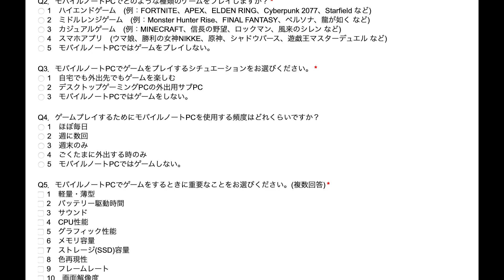dynabook RZ Special Edition - Tokyo Game Show 2023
派手なライティングのキーボードを搭載した1kg程度のモバイルゲーミングPC。
GPUも含めて通常のdynabook Rと基本ハードウェア仕様は同じな物の、Dynabookから出るかも知れない、今後の本格的なモバイルゲーミングPCに向けた試金石となる一台。

Xbox Game Pass Ultimate 1monthなどもついてきます。

Dynabookが実施中のアンケートに答えて、自分の理想のモバイルゲーミングPCを実現しよう。
アンケートはここから